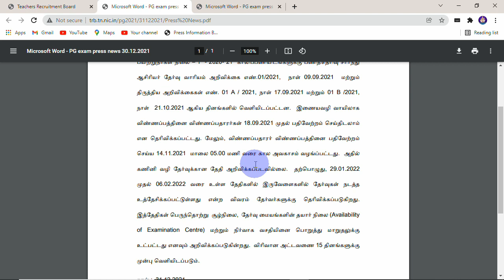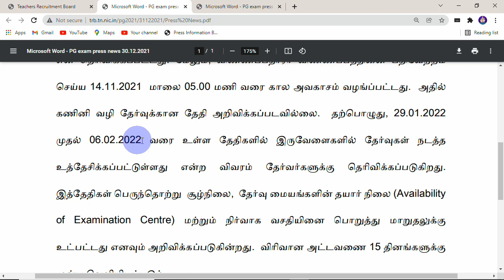PGTRB 2021 தேர்வு தேதி அறிவிப்பு - ஆசிரியர் தேர்வு வாரியம் - EXAM DATE ANNOUNCED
EXAM DATE ANNOUNCED PGTRB 2021 தேர்வு தேதி அறிவிப்பு - ஆசிரியர் தேர்வு வாரியம்